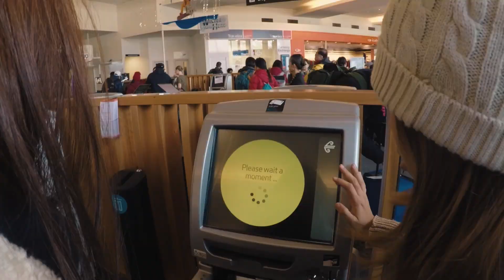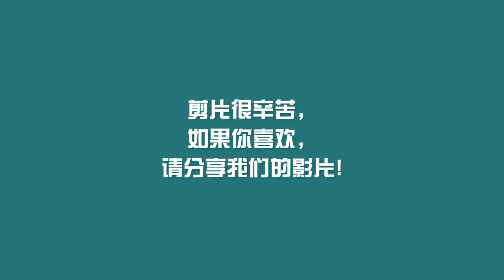【新西兰旅游攻略 #09】 Arrowtown悠闲小镇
第五集 Vlog#09
徘徊在Arrowtown可以让你坐上一整天
又很多小店让你逛逛。买东西吃东西都很方便哦！